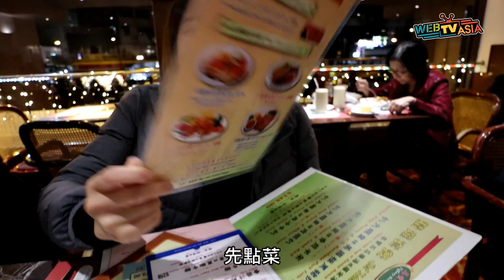【Vlog】買禮物出席Party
很高與這次我能應邀出席Webtvasia的Creators Night活動，能與其他Youtuber交流。
適逢臨近聖誕，我們也會進行最開心的環節「交換禮物」。究竟我會買甚麼，和會送給那一位呢？